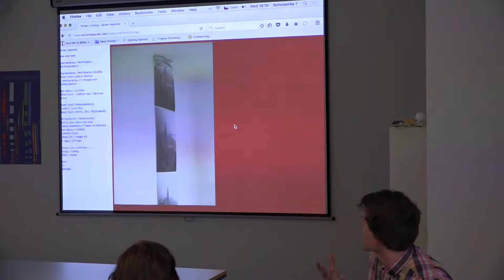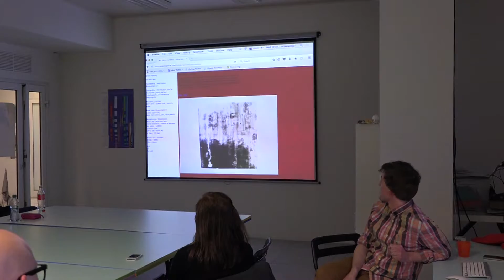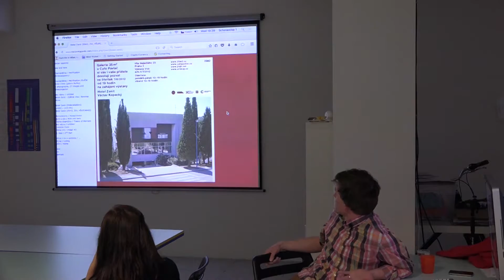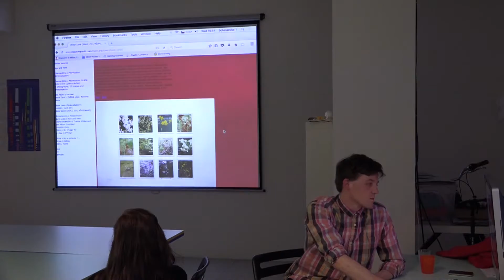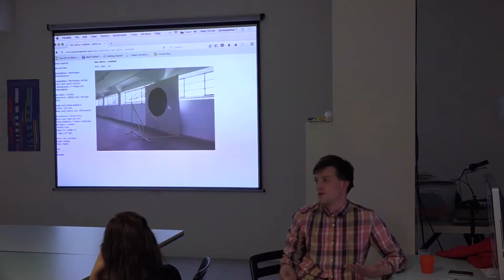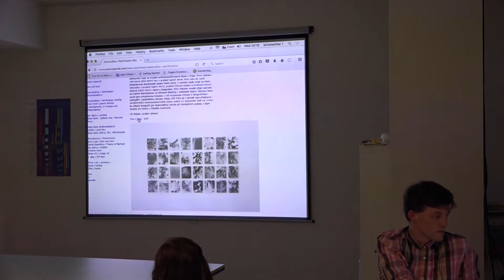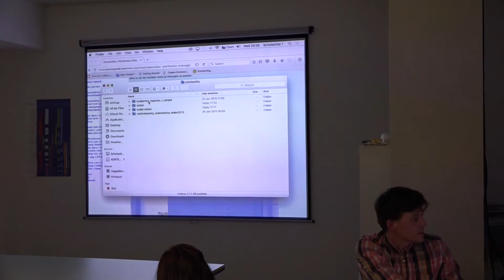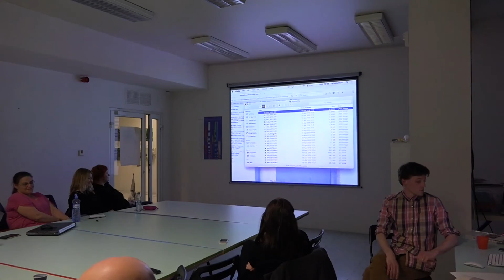Václav Kopecký - fotografická přednáška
Prezentace vizuálního umělce - mladého ale již velmi významného fotografa  - Václava Kopeckého proběhla ve Scholastice v ateliéru Fotografie.